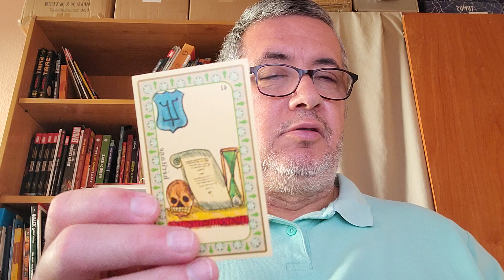Piscis: semana del 3 al 9 de Abril de 2.023.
Lectura semanal.